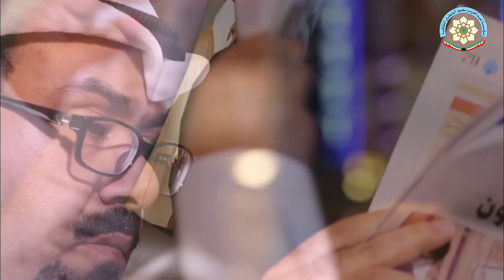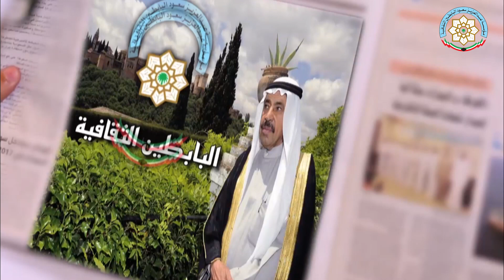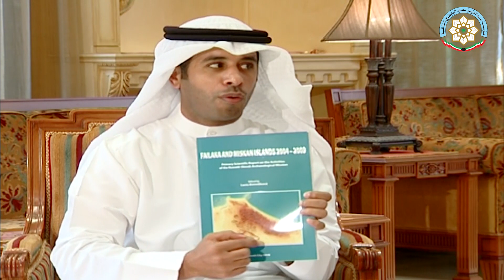برنامج حوار فكري مع الدكتور حامد مطلق المطيري رئيس قسم التنقيب الأثري في المجلس الوطني للثقافة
برنامج حوار فكري مع الدكتور حامد مطلق المطيري رئيس قسم التنقيب الأثري في المجلس الوطني للثقافة  ( 2019 ) .
تابعوا برامج "البابطين الثقافية" على التردد التالي  :
قناة البوادي
NILE SAT
freq :11555 MHZ / 27500 / v / 3/4
ES’HAIL-2 SAT